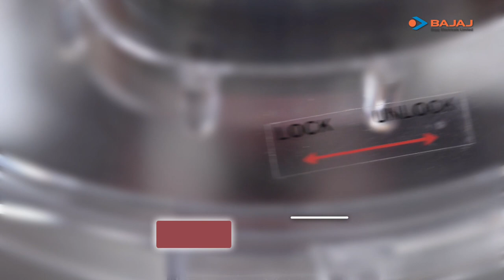Bajaj Maverick Mixer Grinder | Launch Video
With a powerful 750W copper motor, multiple size jar options, a special coconut scraper attachment and 6specialised blades, Bajaj Maverick is the ultimate Mixer Grinder. Watch this video to discover its features in detail.

Features:
Liquidising jar, Dry grinding jar, Chutney jar; Shredding, Slicing, Chopping, Scraping, Kneading and Finger Chips Blades; Dual colour body with unbreakable handles; 100% copper motor, 2-year warranty on product, 5-year warranty on motor.

Bajaj is India’s No.1* Mixing Appliance Brand with a wide range of product offerings that excel in quality and durability, thanks to its innovative features and range of attachments.